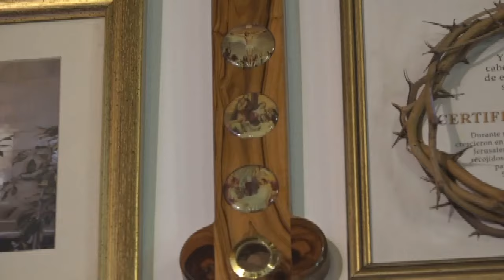SANTO ROSARIO A SAN JOSE//JUEVES 30 DE OCTUBRE 2024